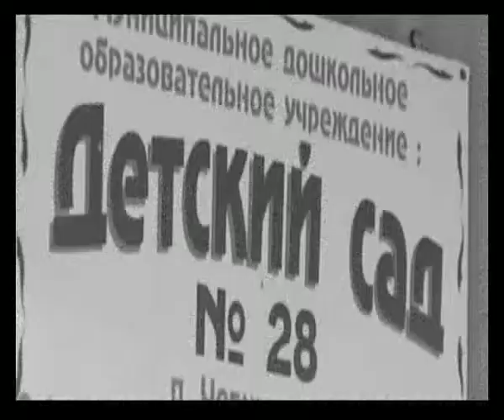ТЕМА НЕДЕЛИ ДЕТСАД